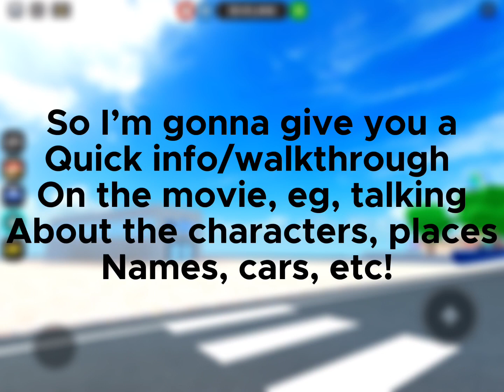Small sneak peak/ leak of the new movie!!